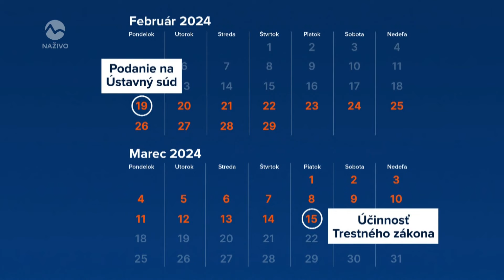Zuzana Čaputová - prezidentka SR | Na telo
Prezidentka a vláda idú do právnej bitky, o zrušení špeciálnej prokuratúry či znižovaní trestov za krádeže a korupciu rozhodne Ústavný súd. Koaličnú novelu tam posiela Zuzana Čaputová. Na všetky otázky o tom, prečo to urobila, aj čo si od toho sľubuje, zodpovie samotná prezidentka.